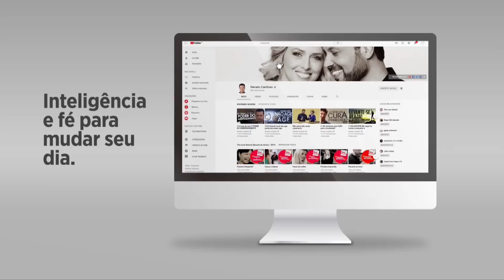#223 1º de ABRIL: DIA DA MENTIRA OU DOS BOBOS?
Se você deseja ter sucesso, paz e liberdade; comece a remover a mentira da sua vida.

Tome esta decisão de ser verdadeiro com você mesmo, com os outros e com Deus, para assim ter suas orações respondidas.

Tenha coragem para trilhar o caminho da verdade!

Participe de um encontro de fé no Templo de Salomão aos domingos 9h30 da manhã — gratuito e aberto ao público. Mais detalhes, acesse